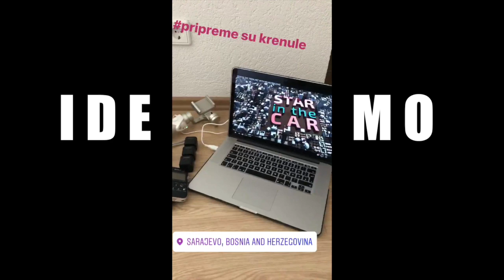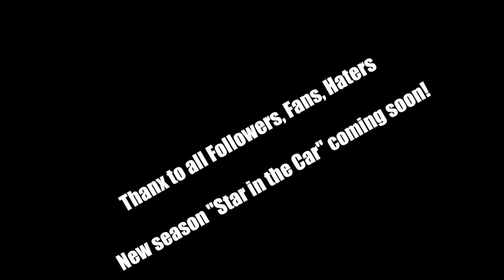INSTASTORY VLOG BEHIND THE CAMERA "STAR IN THE CAR"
Ljeto 2017. Sarajevo. Pripreme. Snimanje nove sezone. Ludilo iza kamere. Novi gosti. Filmski festival i naravno ludo pjevanje u autu. STAR IN THE CAR od 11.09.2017 nova sezona!